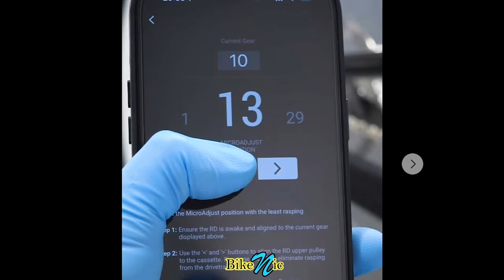TOP BIKE ⭐ Scott Spark RC NEON by Dangerholm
⭐ The SCOTT Spark RC NEON

"✔️With his latest custom build, Dangerholm sets aim at traditional XC mountain biking. The weight is low, the gearing is big and the riding position is for fast long rides. And with two build kits it can quickly be optimized for any big ride or race.

✔️Simply keeping it true to the Spark’s core of Fast is Fun.

✔️Weight including pedals, bottle cage and Garmin mount:
Dropper version: 9,67kg / 21,32lbs
SL version (last two photos): 8,82kg / 19,44lbs

✔️This is the brand new Zirbel ZShift 01, which is compatible with SRAM AXS components by connecting it to a SRAM BlipBox.

✔️While the stock SRAM AXS controllers are great in many ways, it’s easier said than done to run a Reverb AXS dropper post on a XC or trail bikes with a trigger suspension remote on the left side of your handlebar.
✔️This is where the ZShift 01 saves the day, as it puts both your shifting and dropper controller on the right hand side - allowing you to run any suspension remote you want."

Cuadro: Scott Spark RC World Cup Talla L
Amortiguador: RockShox NUDE
Horquilla: Intend Samurai XC 120mm
Cartucho: RockShox Charger RaceDay 2 3-position (bought from your shop)
Dirección: Syncros, with Extralite UltraBottom 52 lower bearing kit and Acros cover
Potencia: Intend Grace CC 90mm custom polished
Tapa de potenciap: RadoxX Dangerholm Signature Series custom polished
Manillar: Schmolke TLO 730mm
Puños: Extralite Hypergrips
Pulsador: Zirbel ZShift 01 con centralita SRAM BlipBox escondida en la potencia
Mando remoto: RockShox Twistloc Ultimate 3p
Cableado: Jagwire Elite Links in custom setup with normal housing inside the frame
Frenos: Trickstuff Piccola Carbon
Discos: Trickstuff Dächle UL 160+180mm
Tornillería pinzas: Extralite ExtraBolt 4.5
Tornillos discos: Kogel Titanium
Tija telescópica: RockShox Reverb AXS 125mm
Abrazadera tija: Tune Würger Skyline
Sillín: Björn Setka
Portabidón: Björn Skoba
Bielas: Garbaruk XC 40T
Pedalier: Kogel Ceramic
Pedales: Xpedo MForce 8 Ti
Cadena: SRAM Eagle
Cassette: Rotor 11-46 12speed
Desviador: SRAM RED XPLR with purple tuning screws from r2
Jaula: Kogel Kolossos for XPLR
Ruedas: Extralite HyperBoost 3, polished Sapim CX Super spokes, XCR 30mm rims

🌎 Dangerholm midias:
dangerholm

Una Spark de 8,8 kg y lista para rendir en XCM

🌎 CORRENTE YBN
🌎 CORRENTE SUMC
🌎 CAMBIO SRAM GX AXS
🌎 CAMBIO SHIMANO XTR M9100 12 Speed
🌎 PEDIVELA SRAM GX
🌎 Suspensão RockShox Sid Ultimate
🌎 Rodas ELITEWHEELS Carbono
🌎 Guidão Ryet / Lexon Carbono

🎬Edição: Júlio Petit
🎁Correio - Rua Aparecida 1817 Santa Rosália - Sorocaba / SP 18095000